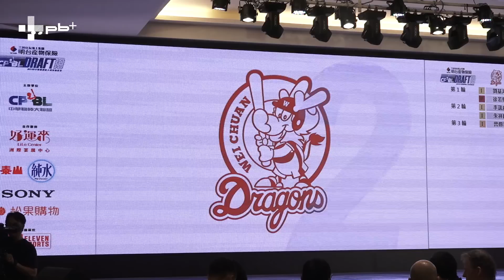中職 / 味全龍第三輪指名 快腿郭天信獲選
【2019中職選秀盡在pb+】
味全龍在第三輪挑進快腿郭天信
自認近況不佳的他很驚訝能在前段獲選